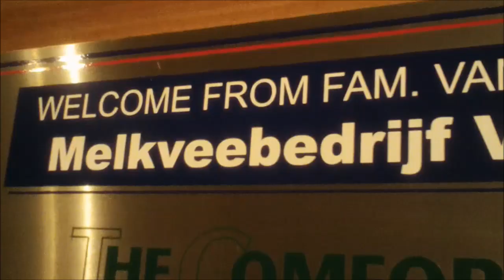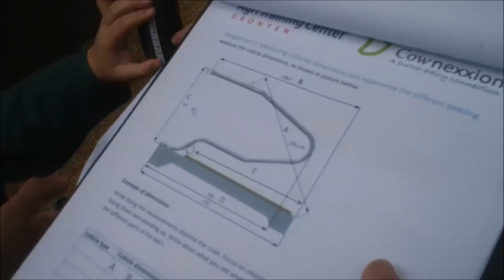South Koreans @ Dairy Farm Veldhoef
10 South Korean students and two teachers are with Aeres MBO Barneveld to be taught in Dairy, Poultry and Pig science.